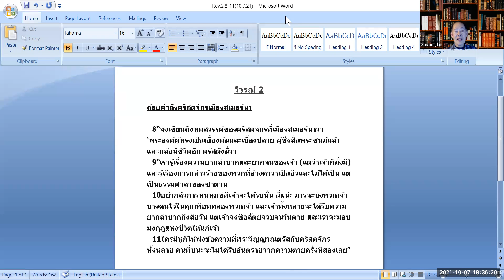คริสตจักรไทย/ลาว ศึกษาพระคัมภีร์ภาษาไทย Thai Bible Study 10/07/2021